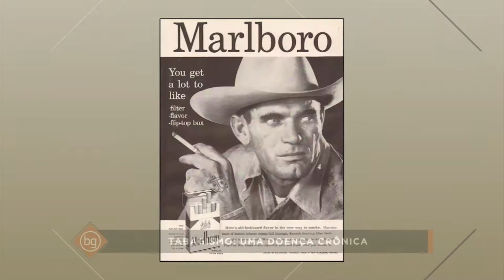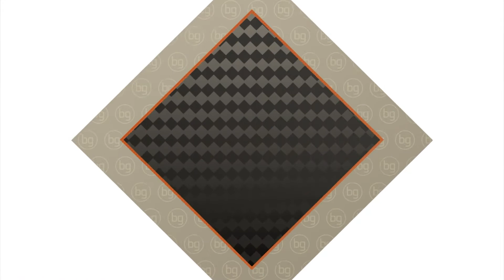Tabagismo | Brasil das Gerais